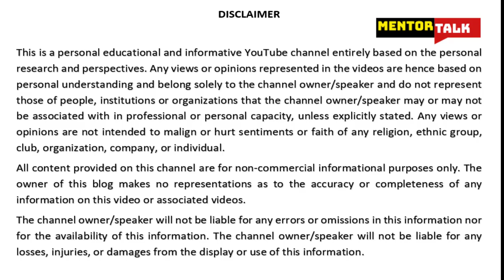Career Openings - How to choose a career?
How to choose the best career? How to choose the most suitable career? How to choose the best profession?

Philosophically many things are better said than done. When it comes to career choice, you need to be realistic and practical. Your profession is a long-term goal. You cannot be seen to be experimenting with your career. And you cannot take all decisions with regard to the choice of your career based on how it will reflect on your personal life. As Hillary Clinton once said, “Don't confuse having a career with having a life.”
So, let us proceed with the processes and methodologies involved in identifying and choosing the right career. According to me, there are only three steps involved in discovering, finding and deciding what career, work or profession is best for suited you.
Well, the first step is self-assessment or self-evaluation. It is a logical technique. Write down on a blank sheet – what subjects you really like in high school? Which subjects did you excel in the high school? which areas of work generate interest in you? Are you interested in higher studies? Or are you interested in some vocational or other training? Do you see yourself as a self-employed professional or an entrepreneur? What are your natural strengths and skills? What atmosphere gives you comfort in performance? What are your long-term or short-term goals? You have to answer all these questions, if you do not have answers for some of the questions, you need to engage in a conversation with your teacher or a tutor, or a friend or a relative or a counsellor. There are many online quizzes and swot tests to identify the elements of Strengths, Weaknesses, Opportunities, and Threats that may exist around your personality, aspirations and ideas. This will help you in clearing your vision and mission regarding probable choice of career.
Second step, consider your personal circumstances including, personal limitations, financial and family situations. Make an assessment that do these factors facilitate or impair meaning cause a hindrance or impediment in supporting what you really want as a career. If it facilitates and supports your career move, then all is good to go and if they don’t then draw a balance. Do not loose heart as every disability has an underlying solution, which could well be a middle path. You may be able to have a win-win situation.  As Najwa Zebian a Lebanese-Canadian activist, author, poet, educator, and the speaker pointed out in one of her writings - “Whatever you do, do it with purpose. Being focused is not something to be ashamed of. It is something to be proud of. When you know who you are, what you are doing and have a clear vision of where you are going, you will not need to chase opportunities. Opportunities will seek you. Happiness will chase you. And, instead of being a choice, you will be the one choosing.”
Third and Final step, which I consider really fundamental is undertaking minimum three internships, apprenticeship or volunteership, whatever you may call, with three diverse organizations, which are in the scope or range of the areas of interest, career or jobs, you have identified under step one. This is important as it will give you a practical insight into what work you are intending to embrace eventually. This will provide you a face to face with the pluses, minuses, advantages, salient features surrounding a specific job or career. This will minimize and hedge the risk of erroneous choice or experimentation or having to prematurely chicken out from a career.
You cannot cross the ocean while just sitting on the shores, you have to test the waters. Thank you